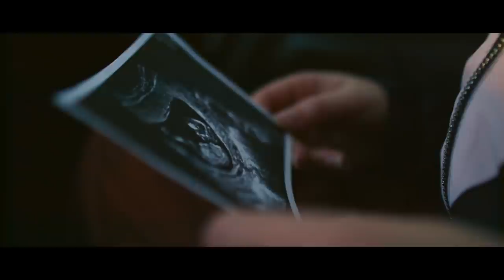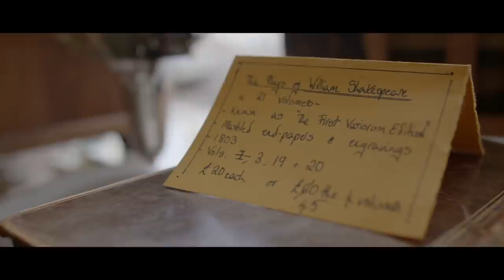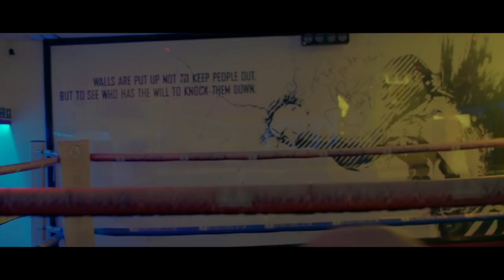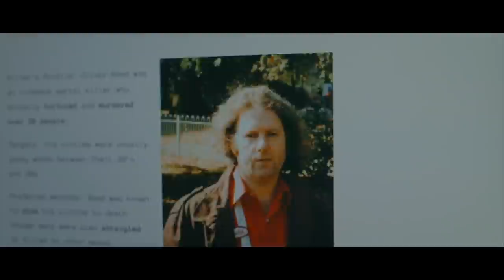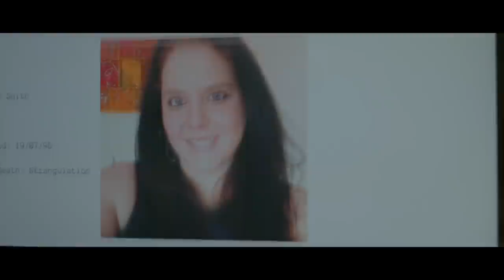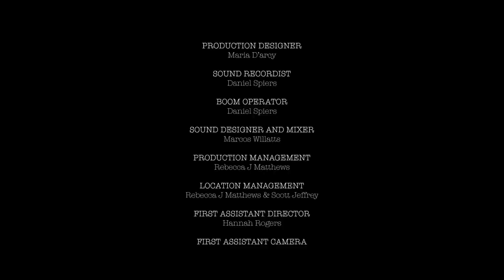Clown Doll | Full Horror Thriller Movie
Clown Doll - After purchasing a doll, Lane's life takes a turn for the worse when close friends and family begin vanishing.

2019
Stars: Sarah T. Cohen, Peter Cosgrove, Kelly Juvilee

★ Awesome Movies